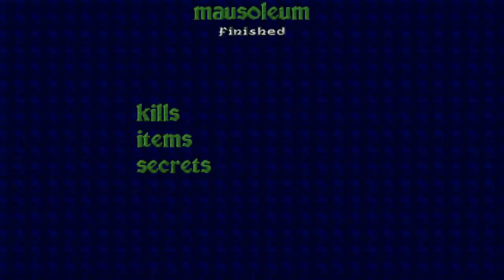Let's Play Heretic (E4M9) - Mausoleum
Cryptic as all hell.